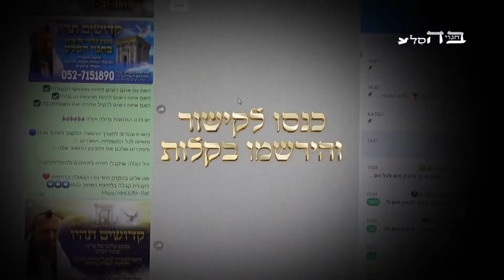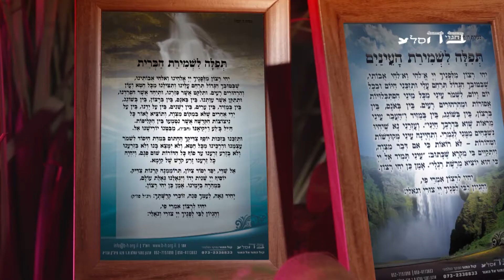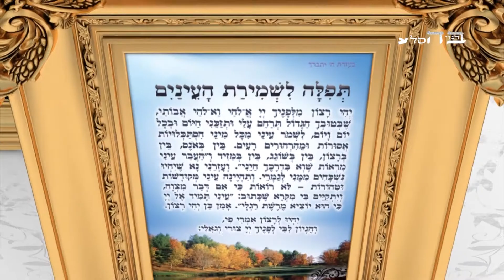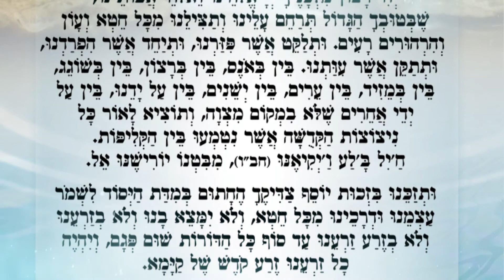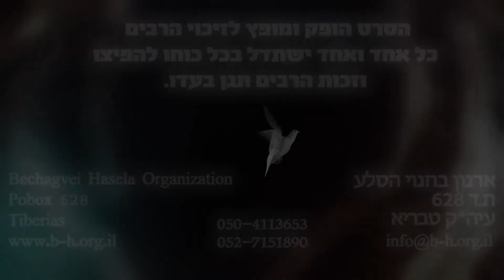לטהר ולקדש את העולם - הרה"ג אליהו רבי שליט"א בסרטון עם מסר מדהים ומיוחד!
הצטרפו עכשיו ותזכו לברכת הצדיק הרב קוק שליט"א